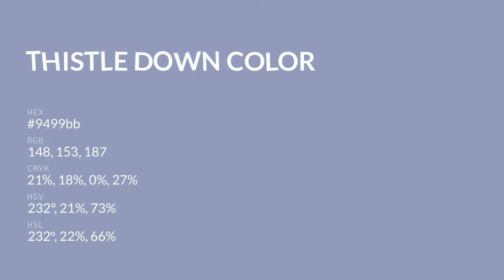Thistle Down color 9499bb hex color - Blue color - Warm color 9499bb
What color is Thistle Down ? 9499bb hex color - Blue color - Warm color 9499bb

Hex 9499bb Color Code is also known as Thistle Down color.